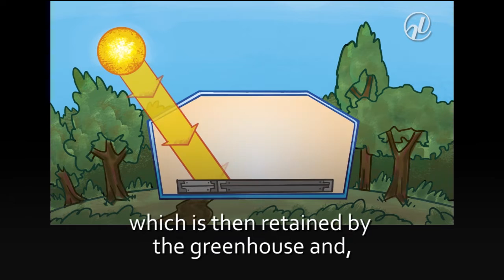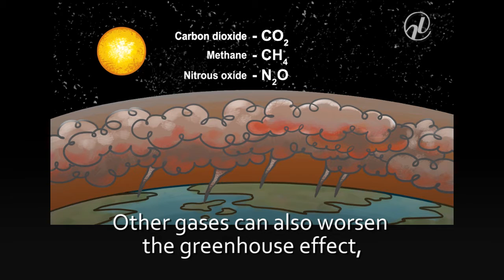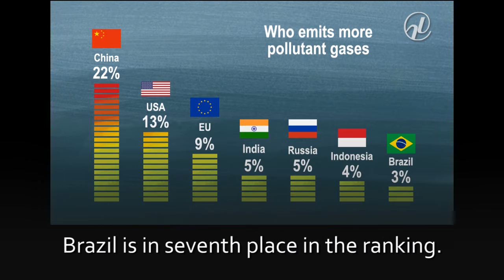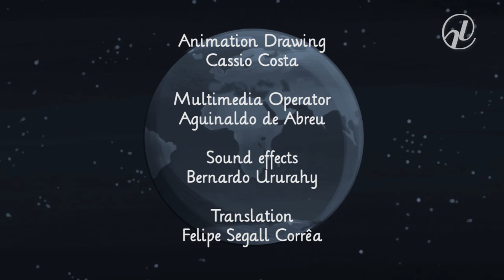What causes global warming?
The animation from the Brazilian Senate Journal explains the mechanism that is causing global warming, who are the major players responsible for the emission of pollutants and what we can do to minimize the impact on future generations.